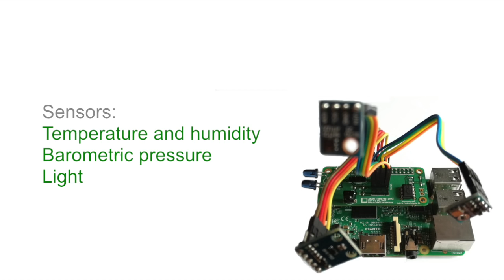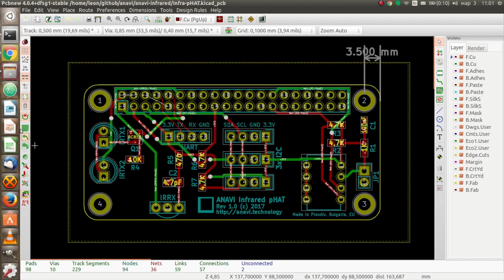ANAVI Infrared pHAT - Convert your Raspberry Pi in a Powerful Remote Control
Convert your Raspberry Pi in a powerful remote control using the open source add-on board for Raspberry Pi called ANAVI Infrared pHAT. Bring your old TV, HiFi and air conditioning to the era of Internet of Things (IoT). Order at: